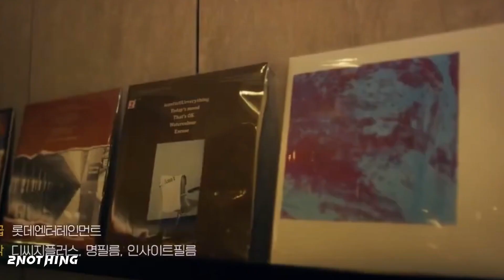Single in Seoul (2023) 싱글 인 서울 - Movie Teaser Trailer - Far East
Starring: Lee Dong-Wook (이동욱), Lim Soo-Jung (임수정), Esom (이솜), Jang Hyun-Sung (장현성), and Kim Ji-Young (김지영).
Director: Park Bum-Soo (박범수).